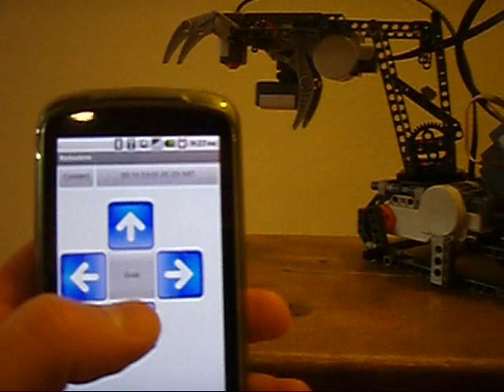Robotic Arm Controlled via Android App Written Using App Inventor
After my son built a robotic arm, we wrote a program to control it. Unfortunately, the limitations of the NXT's user interface made it a little clunky (we needed to toggle between 3 different screens to control the robot's various motors). However, thanks to Google's App Inventor, we were able to write a far more sophisticated interface as an App that ran on my Android cell phone which communicated with the NXT via Bluetooth. Creating the App was fairly quick and easy.

For those of you who want the source code, go and you will find a link to the source code. It's overly complicated. I'll try to simplify it in the near future.